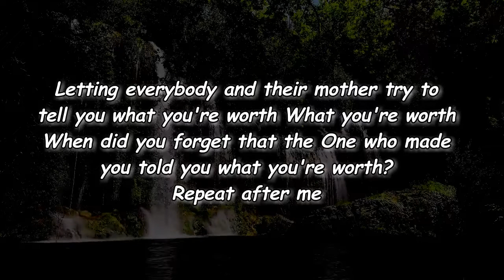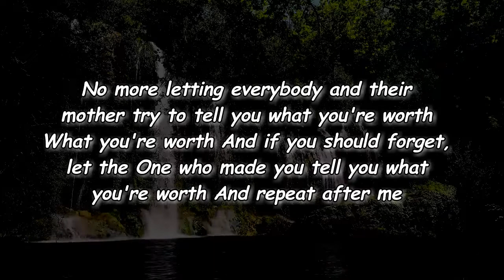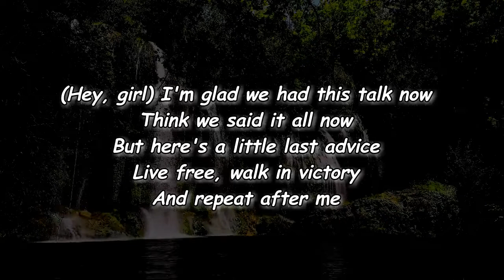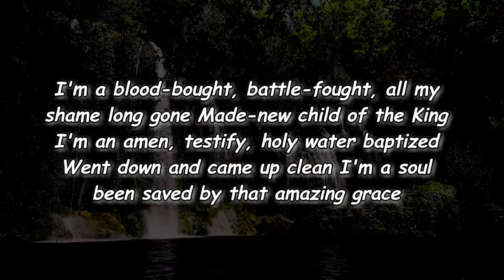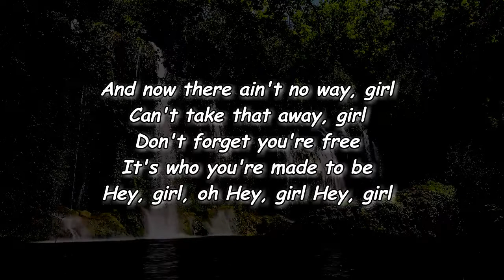Anne Wilson - Hey Girl (Lyrics)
Hey Girl Lyrics:

[Verse 1]
(Hey, girl)
There in my reflection
Man, this world's been messing
It's been messing with your mind
(Hey, girl)
Someone stole your smile now
It's been a little while now
Happiness is hard to find

[Pre-Chorus]
Letting everybody and their mother try to tell you what you're worth
What you're worth
When did you forget that the One who made you told you what you're worth?

[Chorus]
I'm a blood-bought, battle-fought, all my shame long gone
Made-new child of the King
I'm an amen, testify, holy water baptized
Went down and came up clean
I'm a soul been saved by that amazing grace
And now there ain't no way, girl
Can't take that away, girl
Don't forget you're free
It's who you're made to be
Hey, girl

[Verse 2]
(Hey, girl)
Don't you know you're beautiful
Crazy kind of wonderful
And there's no one like you?
(Hey, girl)
You don't need to measure up
You are the treasure of
The God who loves you

[Pre-Chorus]
No more letting everybody and their mother try to tell you what you're worth
What you're worth
And if you should forget, let the One who made you tell you what you're worth
And repeat after me

[Chorus]
Hey, girl, oh, yeah
(Hey, girl)

[Bridge]
(Hey, girl)
I'm glad we had this talk now
Think we said it all now
But here's a little last advice
Live free, walk in victory

[Chorus]
Hey, girl, oh
Hey, girl
Hey, girl